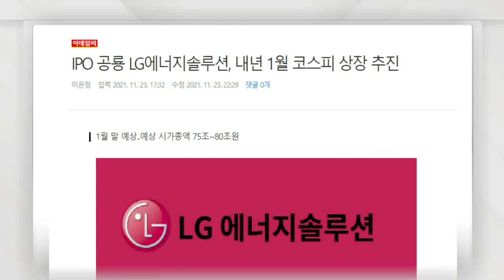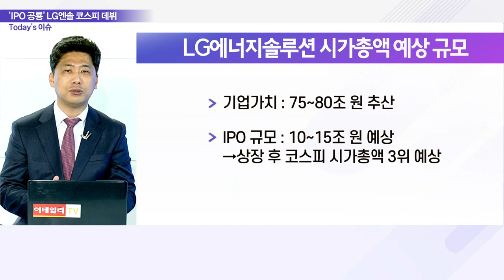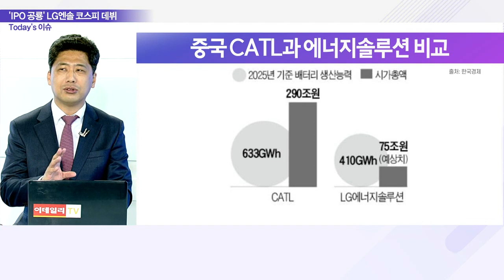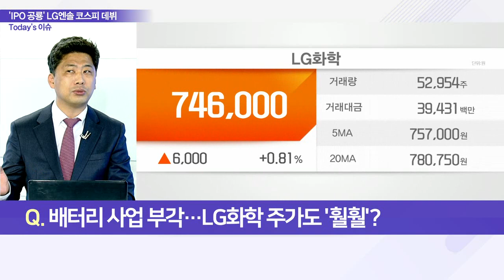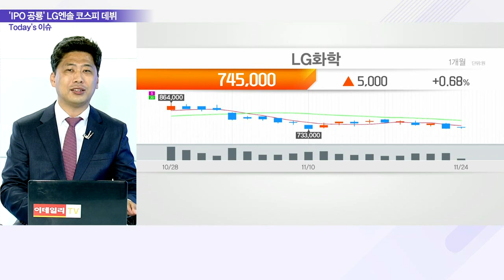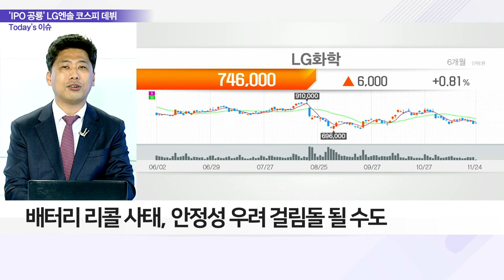LG에너지솔루션, 내년 1월 코스피 상장 추진_이슈 파워 (20211124)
Q. 내년 상장 앞둔 LG엔솔, 공모 신기록 세우나?
- LG엔솔, 1월 말 코스피 상장 IPO 재돌입
- GM 배터리 리콜 사태 이후 6개월 만에 재시동
- 생산능력·기술력 대비 기업가치 과도한 저평가
- 다음 주 증권신고서 제출… 1월 기관 수요 예측 계획

Q. 배터리 사업 부각… LG화학 주가도 '훨훨'?
- LG엔솔 상장 시, LG화학 재평가·추가 상승 기대
- 배터리 리콜 사태, 안정성 우려 걸림돌 될 수도